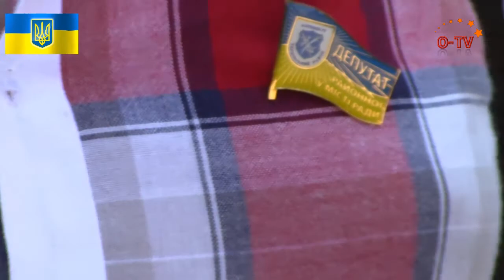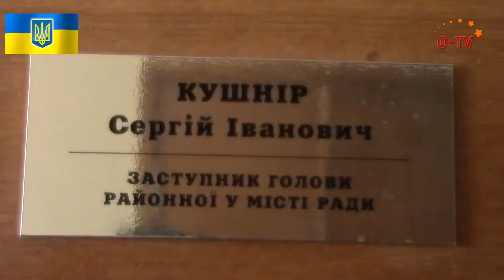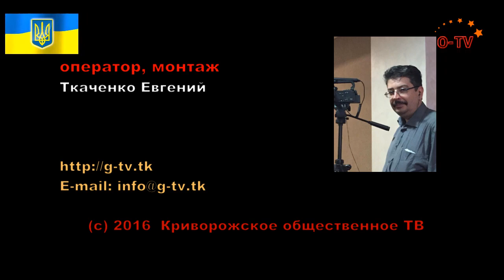Долой нового зама головы Терновского райисполкома И. Брылькову?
15 июля 2016 года, Кривой Рог, райисполком Терновского района
Бывший представитель ВО "Батьківщина" в городской избирательной комиссии Ирина Брылькова, которая с позором была выгнана и из партии и из избирательной комиссии за предательство интересов демократических сил в пользу опоблока, каким то странным образом в нарушение всех регламентов назначается заместителем председателя
райсовета Терновского района. Местные депутаты и активисты против таких метаморфоз ... Подробности на видео.